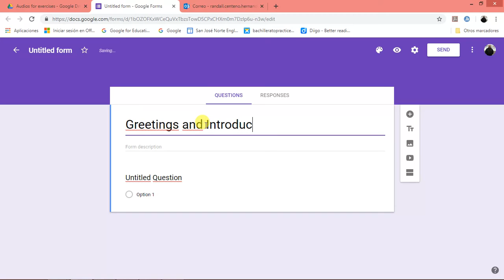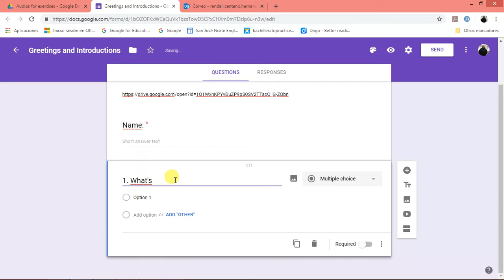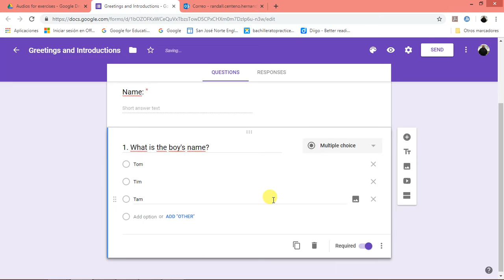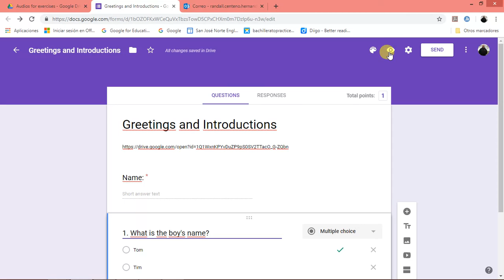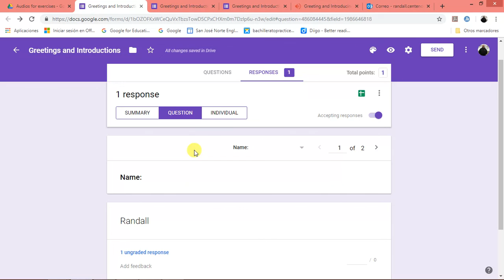Como utilizar Google Forms para evaluación de cotidiano 2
Crear un instrumento de evaluación con audio incorporado y con autocorrección. En el siguiente enlace, pueden hacer una práctica, para que vean como funciona